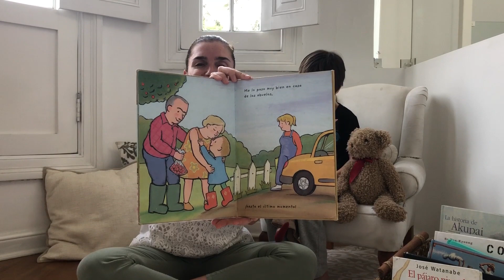Cuentos que te cuento con Fiorella De Ferrari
Fiorella De Ferrari, co-fundadora de La Casa Amarilla, nos cuenta junto a su hijo el cuento "Con los abuelos" escrito por Guido Van Genechten.